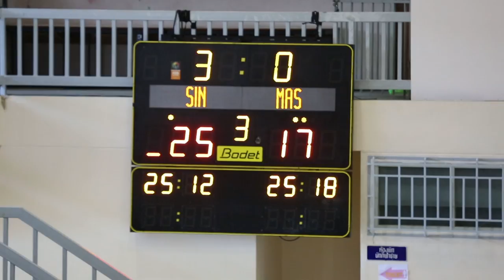8th ASEAN Schools Games 2016 - Volleyball Highlights (Boys)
We bagged the bronze for Volleyball! Catch the exciting game highlights between SGSchools and Malaysia!

We also caught up with the boys, hear about their experience in the 8th ASEAN Schools Games.